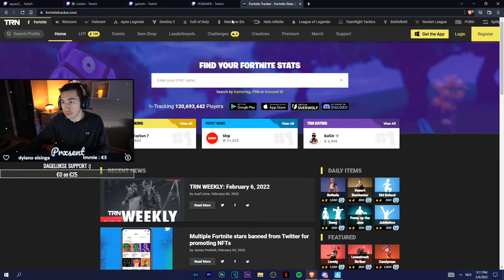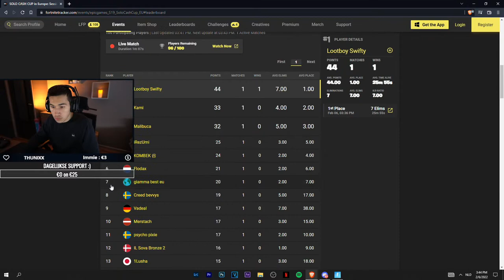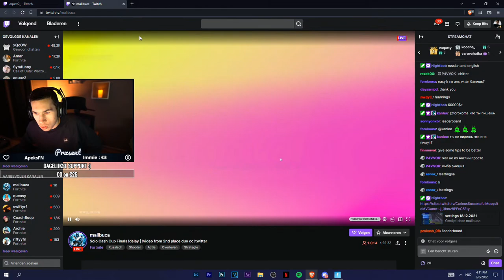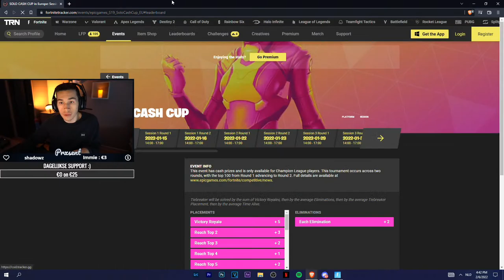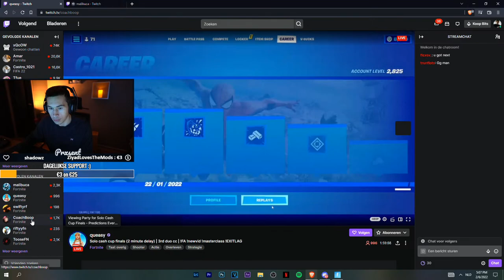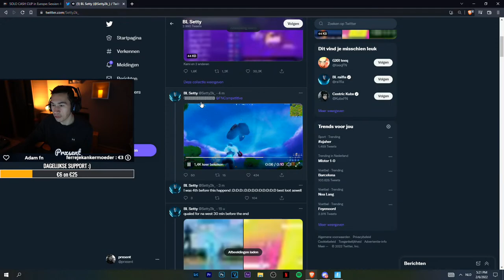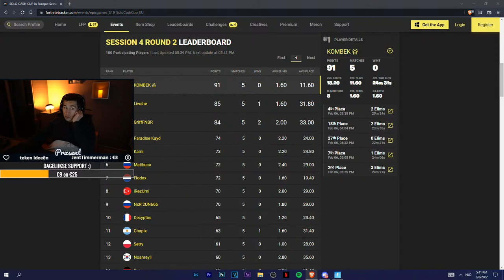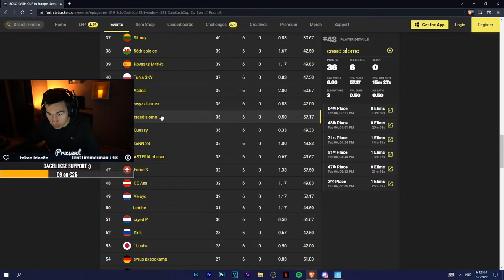SOLO CASH CUP! (FINALS) {VP} | Fortnite Nederlands | !doneren !video !insta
Welkom bij de Livestream, wil jij mij extra suporten dat kan zeker hier beneden. 👇

𝗠𝗜𝗝𝗡 𝗦𝗢𝗖𝗜𝗔𝗟𝗦!

Content Creator for: ...

𝗛𝗔𝗦𝗛𝗧𝗔𝗚𝗦! ⛔️